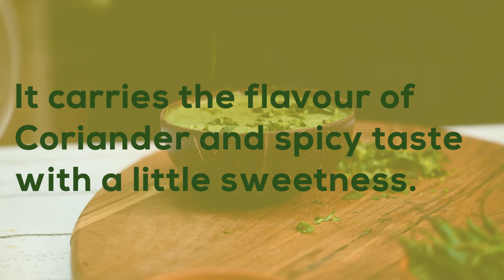Vegan Dip | How to Make Coriander Dip | Green Garlic chutney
Coriander Chutney recipe is originated in the Southern part of India. Often popular as Green Chutney, this is a quick and easy recipe. Green Chutney can be a perfect dip for any fried items along with Parathas, Dosa, Idli. Also, you can easily replace regular boring Jam and Butter with this sweet and spicy chutney. Spread a little bit of Coriander Chutney on Bread, Roti or Paratha and see how enriched the taste becomes.

If you like this recipe hit "LIKE" and leave your precious comments below.

Reach us through social media -